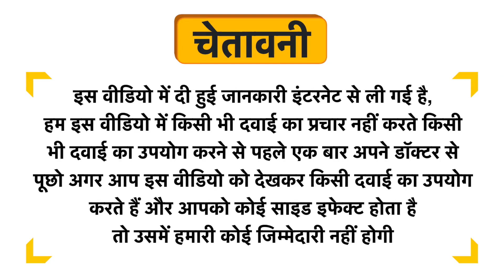Kamdhenu Laboratories Saptgun Taila Uses in Hindi | Side Effects | Dose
Kamdhenu Laboratories Saptgun Taila Uses in Hindi | Benefits | Side Effects | Dose